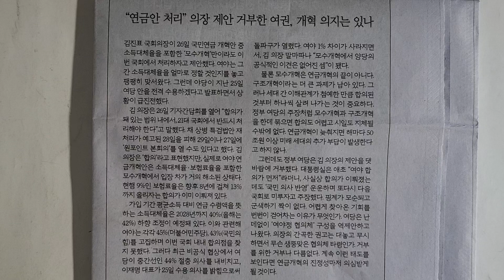사설 읽기 ㅡ "연금안 처리" 의장 제안 거부한 여권, 개혁 의지는 있나